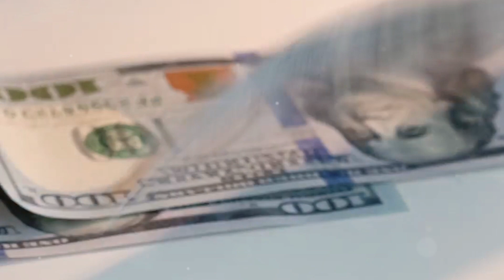Make an Extra $10K Monthly with Solar Energy Panels - Realtors, Roofers, and Investors Must Watch!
ROOFERS, REALTORS, INVESTORS. SOLAR APPOINTMENT SETTERS!  🔋 Learn how to slash your power bill and save big with solar energy! In this video, we will discuss the benefits of using solar energy to power your home, including how it can significantly reduce your electricity costs. Discover the advantages of solar panels, how they work, and how you can make the switch to renewable energy. Don't miss out on the opportunity to lower your energy bills and reduce your carbon footprint with solar energy!